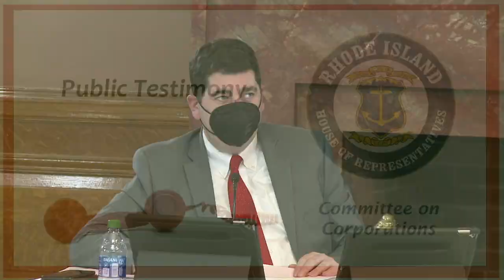RI’s Pandemic Insurance Battle: Who Pays?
The Rhode Island House Corporations Committee convened on February 22, 2021, at the Rhode Island State House to discuss House Bill 5052, known as the Covid-19 Insurance Relief Act. The bill, introduced by Chairman McNamara, seeks to mandate insurers to provide business interruption coverage for losses related to the COVID-19 pandemic. The hearing featured testimonies from key stakeholders, including Frank O’Brien from the American Property Casualty Insurance Association (APCIA) and Rory Whalen from the National Association of Mutual Insurance Companies (NAMIC).

Frank O’Brien testified in opposition to the bill, emphasizing that standard business interruption policies do not cover pandemic-related losses due to the lack of physical damage to insured premises and the presence of virus exclusions in most policies. He highlighted the potential financial catastrophe for insurers if the bill were enacted, including the risk of insolvency for many Rhode Island-based insurers. O’Brien also argued that the retroactive application of the bill would be unconstitutional under both U.S. and Rhode Island law.

Rory Whalen echoed similar concerns, stating that the bill would impose an unsustainable burden on the insurance industry and undermine its ability to pay legitimate claims. He emphasized that pandemics are not insurable events under current insurance models and called for federal solutions to address the economic impact on small businesses.

The committee also received written testimonies from other stakeholders, including John Meats of the New England Surplus Lines Association, Timothy Grant of Lloyd’s, Steven Zubiago of Nixon Peabody, and Jordan Goyette, who testified in favor of the bill.